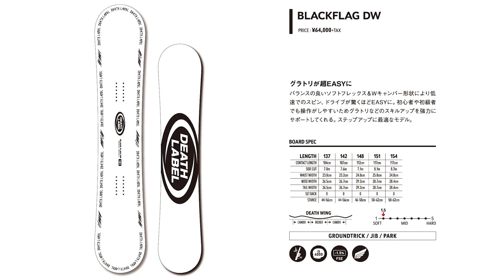DEATHLABEL 23-24 BLACLFLAG DW RIDER:KOJI NOMURA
DEATHLABEL 23-24
BLACKFLAG DW
RIDER:KOJI NOMURA